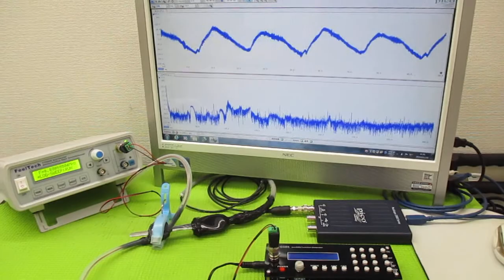音と超音波の組み合わせを利用した超音波制御技術